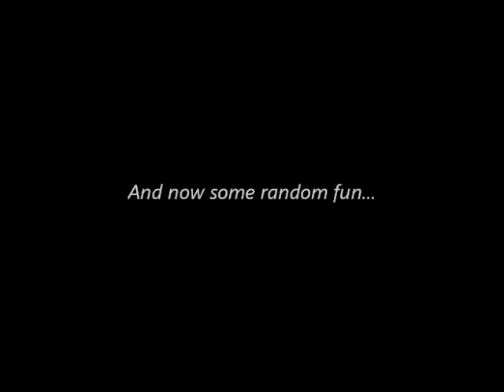Hollows vs Moko R1 May PVPT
+ randoms afterward